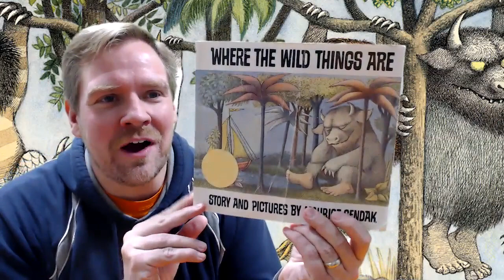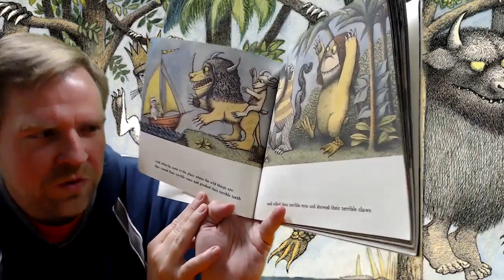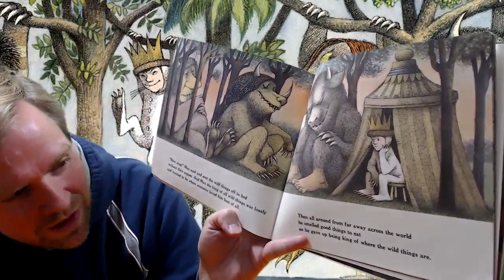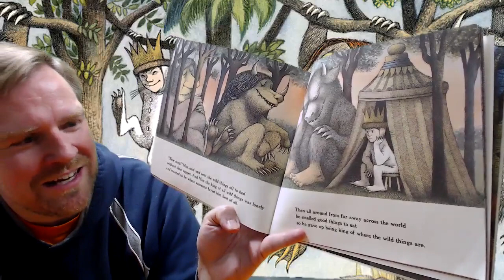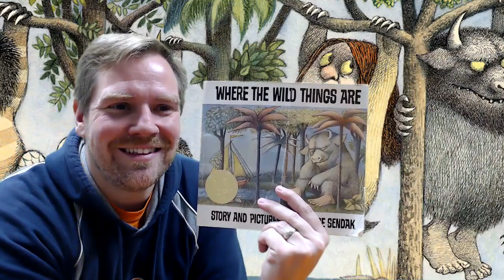ES Read Aloud May 4 "Where The Wild Things Are"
Livonia NY
Author: Maurice Sendak
Illustrator: Maurice Sendak
Publisher: HarperCollins